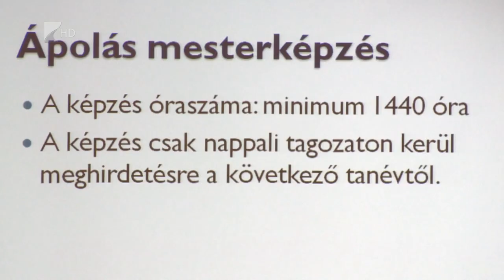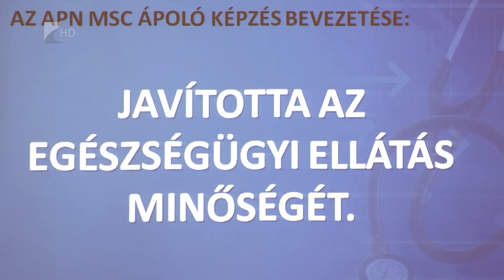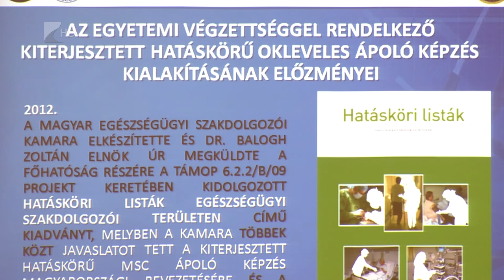Elindul a non-doktori képzés - Kölcsey Tv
Harmincöten kezdik el tanulmányaikat az úgynevezett kiterjesztett hatáskörű okleveles ápoló mesterképzésben a Debreceni Egyetem Egészségügyi Karán Nyíregyházán.